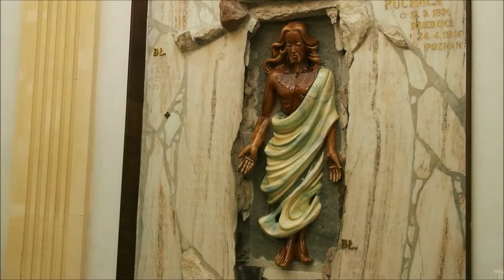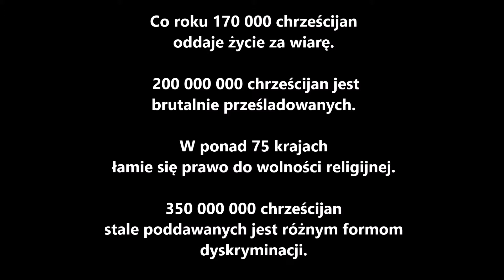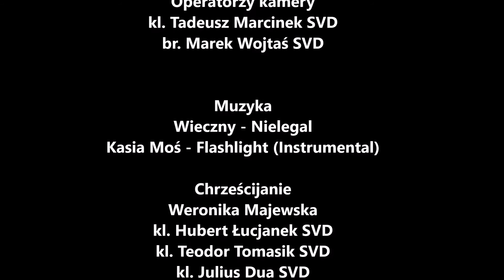NIELEGALNI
Film promujący czuwanie organizowane przez Zgromadzenie Słowa Bożego w dniach 6/7 maja 2017r. Klip przedstawia historię grupki chrześcijan, którzy zostają zabrani ze swojego lokalnego kościoła i są prowadzeni na stracenie.

Ten film ma pozwolenie na używanie podanej w nim ścieżki dźwiękowej.